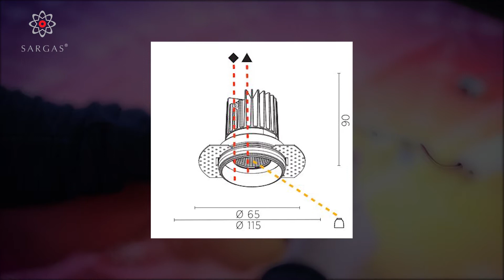Точечный светильник Prolich OIKO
Краткий обзор точечного светильника OIKO от фабрики Prolicht из Австрии.
Варианты установки точечного светильника встроенный и заподлицо, несколько возможных диаметров.
Функция Tunable White